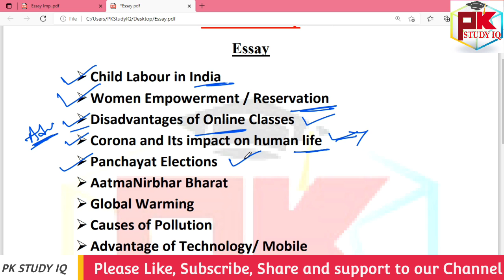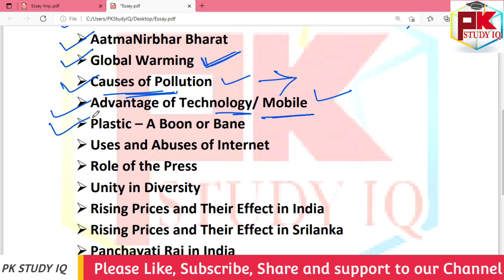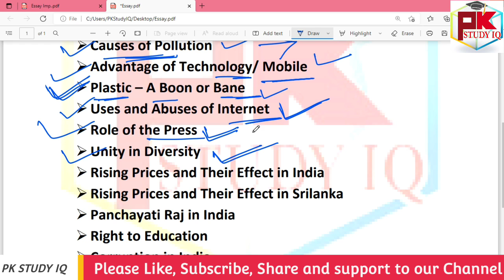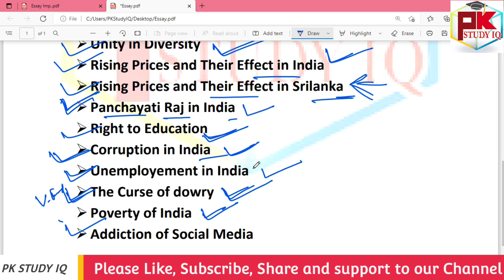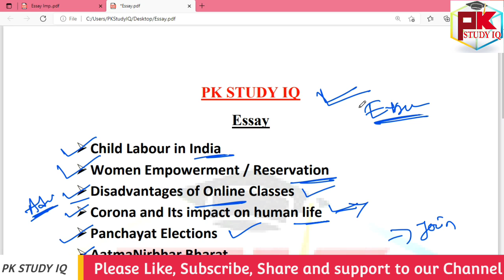Class-2 II Important Essay for District Court Exam 2022 II Also for All Districts Court Exam 2022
Class-2 II English Class for District Court Exam 2022 II Also for Balangir Court Exam 2022

GK For Aso
ASO Classes
English Class
Math Class
GK Classes
Character Certificate
District Court Recruitment 2021
Odisha Job
10th Pass Jobs in Odisha 2021.
10th Pass Bank Jobs.
OPSC EXAM
UPSC EXAM
OSSC EXAM
RAILWAY EXAM
Court Clerk Preparation
ASO
ASO EXAM
ASO RESULTS
OSSSC